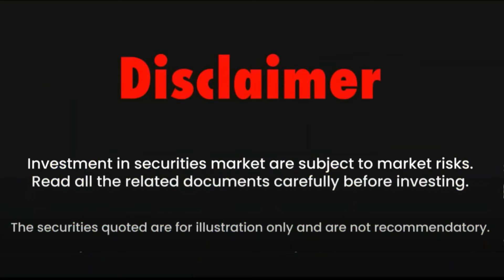Truth About Swiggy IPO | Watch this before applying in Swiggy IPO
To get access to morning Algo Trading Toom and Rs 400 cash recharge click